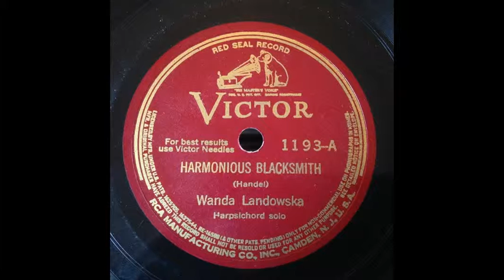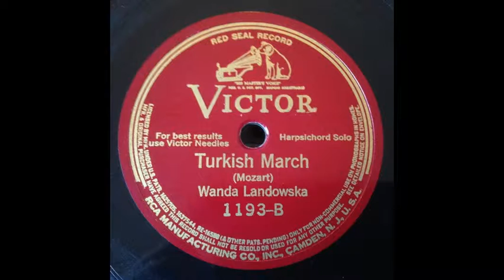Wanda Landowska & Harpsichord